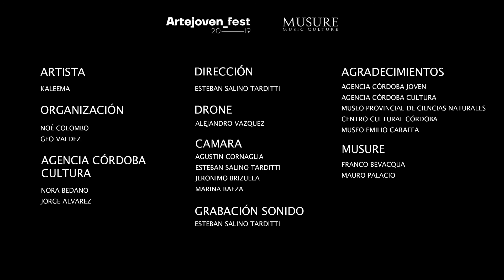Kaleema - Arte Joven Fest (Macizo) x MUSURE music culture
━━━ ARTISTA

Kaleema es el alias de Heidi Lewandowski, artista nacida en Buenos Aires. De formación clásica, la compositora y productora une en sus creaciones la formalidad técnica con el pulso afrocolombiano y los instrumentos clásicos con pop y hip hop.
En su música lo exótico y lo orgánico colisionan sutilmente: suaves texturas y cálidas melodías sudamericanas y de folklore africano se fusionan en el beat electrónico con coros hipnóticos y arreglos de cuerdas ensoñados.
Su álbum "Nómada" cuenta con las notables colaboraciones de Chancha Vía Circuito, Lido Pimienta y Sara Hebe.

━━━ ESCENARIO

La obra que dio germen al proyecto "Arte Joven Fest" es la gran escultura "El Macizo" de Noé Colombo y Noel De Cándido, que se encuentra instalada en el patio del Museo Caraffa. La particularidad de esta obra es que se activa con una acción performática, se convierte en una cabina musical de donde salen luces y sonidos para promover el arte como una forma de celebración, tomar su aspecto social y no solo la materialidad.
En este mismo escenario, el día del evento, se presentaron Félix San Martín, Rumbo Tumba, San Ignacio y Jay West.

ARTE JOVEN FEST

Organizado por la Agencia Córdoba Cultura en el marco del Festival de la Palabra, es una experiencia innovadora que combina exposiciones de arte contemporáneo, música y espectáculos al aire libre en el nuevo Parque de los Museos (Museo Provincial de Ciencias Naturales, Centro Cultural Córdoba y Museo Emilio Caraffa), con entrada libre y gratuita.
Nora Bedano junto a Jorge Alvarez fueron los promotores de este proyecto dentro de la Agencia Córdoba Cultura y Geo Valdez fue la curadora y coordinadora general del proyecto.

El registro audiovisual estuvo a cargo de MUSURE music culture

Próximos shows en Instagram @musuremusic

MUSURE music culture

━━━ ARTIST

Heidi Lewandowski aka Kaleema, is an artist from Buenos Aires. Classically trained, the composer and producer unites in her creations the technical formality with the Afro-Colombian pulse and the classical instruments with pop and hip hop.
In their music, the exotic and the organic collide subtly: soft textures and warm South American melodies and African folklore merge in the electronic beat with hypnotic chorus and arrangements of dreamy strings.
Her album "Nómada" has the remarkable collaborations of Chancha Vía Circuito, Lido Pimienta and Sara Hebe.

━━━ VENUE

The work that gave seed to the project "Young Art Fest" is the great sculpture "The Macizo" by Noé Colombo and Noel De Cándido, which is installed in the courtyard of the Caraffa Museum. The particularity of this work is that it is activated with a performative action, it becomes a musical booth where lights and sounds come out to promote art as a form of celebration, take its social aspect and not only materiality.
In this same scenario, on the day of the event, Felix San Martin, Rumbo Tumba, San Ignacio and Jay West performed.

YOUNG ART FEST

Organized by the Córdoba Cultura Agency within the framework of the Festival of the Word, it is an innovative experience that combines exhibitions of contemporary art, music and outdoor shows in the new Museum Park (Provincial Museum of Natural Sciences, Córdoba Cultural Center and Emilio Caraffa Museum), with free admission.
Nora Bedano with Jorge Alvarez were the promoters of this project within the Córdoba Culture Agency and Geo Valdez was the curator and general coordinator of the project.

The audiovisual record was made by MUSURE music culture.

Next gigs on Instagram @musuremusic

MUSURE music culture.